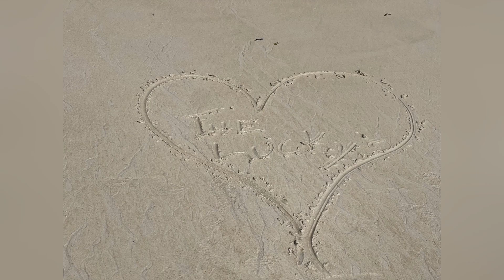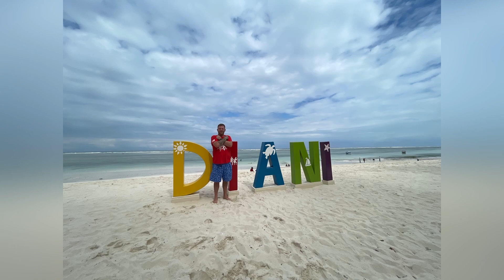Kenya VLOG Ep. 7! We visit orphanage, glass boat tour, reef life, አስደናቂ የ አሳ ዝርያዎች በህንድ ውቂያኖስ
Kal and Lucky venture a close reef alone and find some cool crabs, hang with a BUNCH of monkeys by the pool, hang with human friends at a neat bar/restaurant and have some local made coconut wine that was very tasty, get in a fist fight with a cab driver, help out at the Born Again Christian Orphanage in Ukunda, meet up with T’challa the Black Panther, walk to leopard beach, eat dinner with our best friend Lemmy and also go with him on a glass boat ride to feed all sorts of beautiful fish and snorkel at the reef and sand bar by Robinson island! We love to interact with our viewers as much as possible! We were even recognized at the store and invited to a wedding tomorrow! God bless and KEEP GIVING! 🇺🇲🇪🇹🇰🇪🗺🏝💯❤️